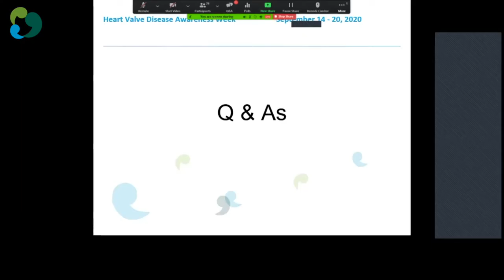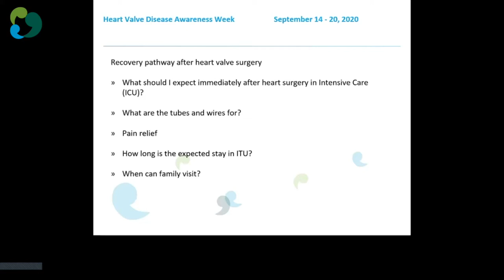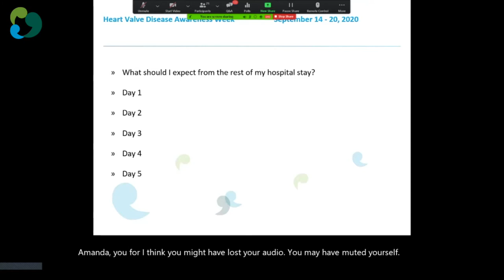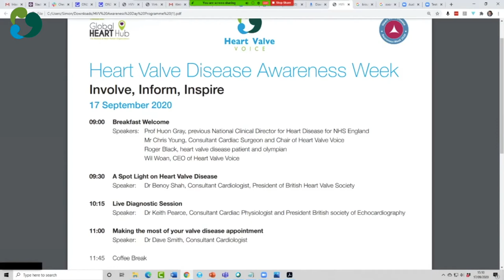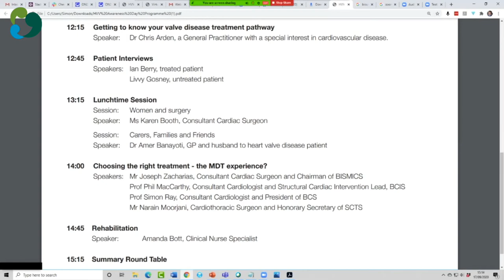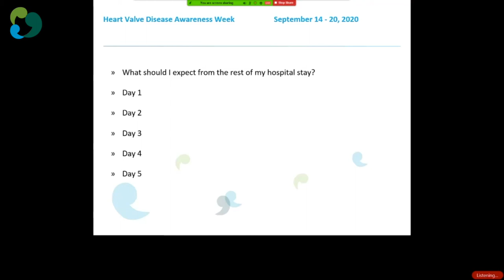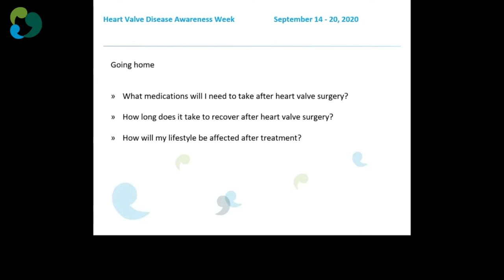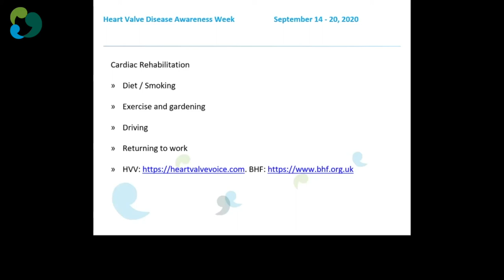HVV2020 Rehabilitation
Heart Valve disease is common, affecting 1.5 million over 65s in the UK. If untreated, it can be deadly, but while it is serious, it is treatable. If you notice any signs of breathlessness, dizziness or fatigue in you or a loved one, ask your doctor for a stethoscope check, the first but most important step to diagnosis and treatment of heart valve disease. With timely treatment, you can return to a good or better quality of life.